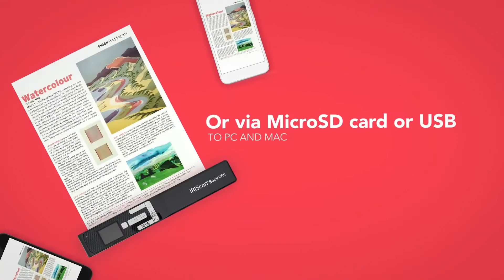PRZYDATNE GADŻETY DO SZKOŁY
💰 Podoba Ci się to co tworzymy? Chcesz Nas wesprzeć?

Witaj na oficjalnym kanale serwera Edu Duo - Ogólna Edukacja❗

Czym się zajmujemy?
Serwer ma na celu edukowanie młodych uczniów z klas podstawowych i ponadpodstawowych. My nie tylko pomagamy w lekcjach osobom zdającym egzaminy, ale także przygotowujemy do sprawdzianów wiedzy. Między innymi do konkursów, testów, kartkówek. Tę informację kieruję także do osób nie mających zbytnio zdolności do niektórych przedmiotów. Takich właśnie osób potrzebujemy - nauczycieli, uczniów.

Przyjdź i wypróbuj taką formę nauki. :)
Pozdrawiamy,
Zarząd serwera Discord!

Nasze sociale:
Facebook - Edu Duo - Ogólna Edukacja